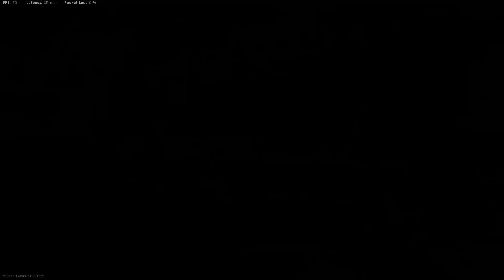Warzone Nuke Event 2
Warzone Nuke Event Part 2